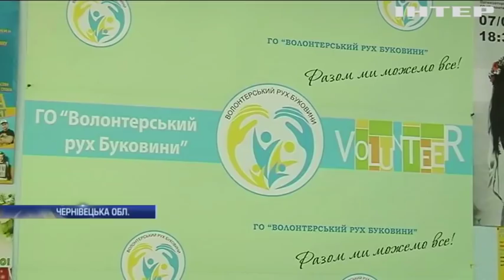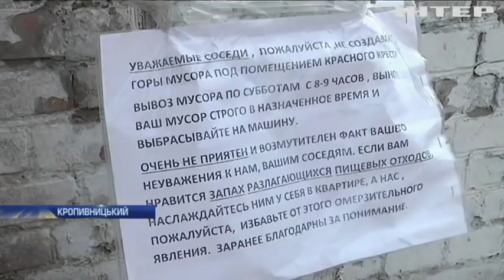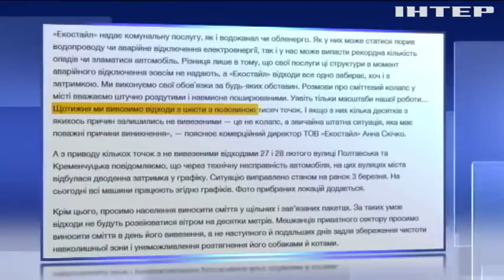Новости 8:00, выпуск за 12 марта 2019 года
Головні події на цю годину:
На Донбасі не припиняються ворожі обстріли;
На Запоріжжі викрили "рибних" браконьєрів;
До Польщі намагалися провезти партію контрабандних цигарок;
На межі гуманітарної катастрофи: у Венесуелі оголосили надзвичайний стан;
США готують санкції проти учасників проекту "Північний потік-2";
В Індії готуються до кольорового фестивалю Холі